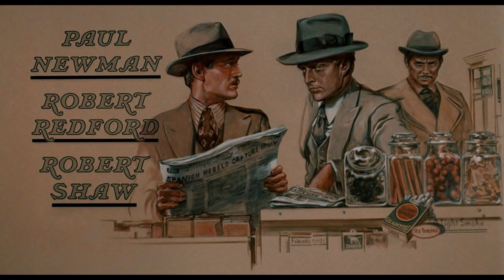Universal Pictures (1973)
From the Blu-ray release of The Sting (1973).

Logos baby!